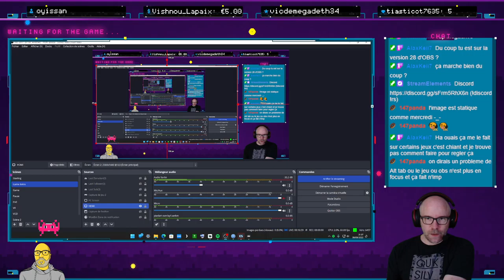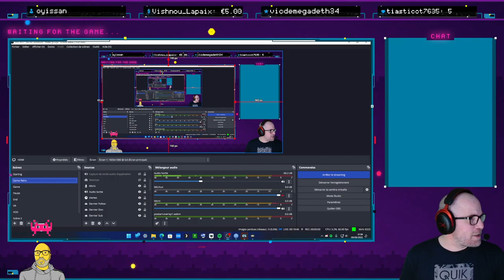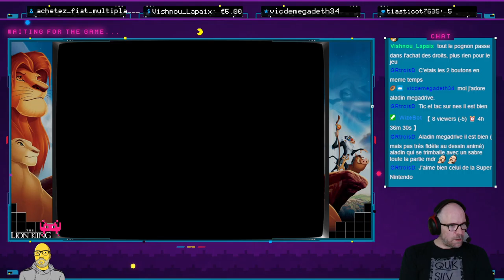#96 - Le roi Lion (Megadrive) - Partie 2